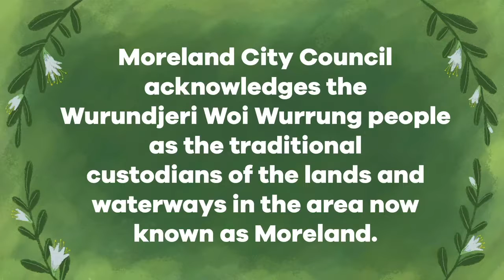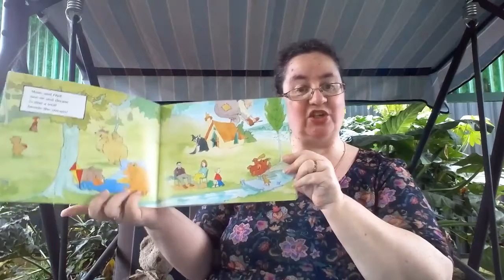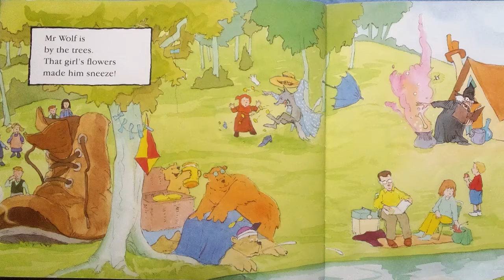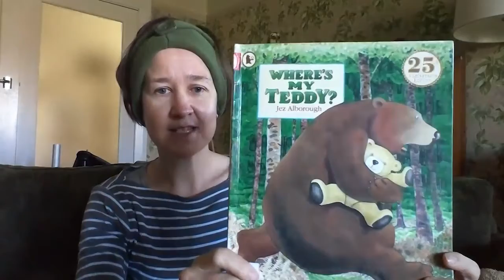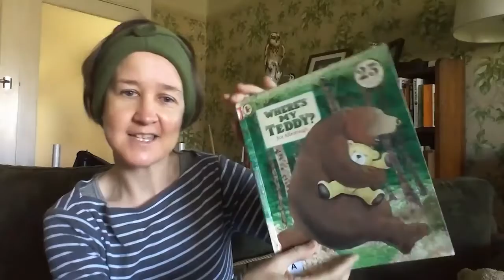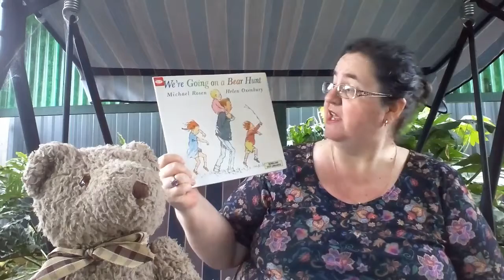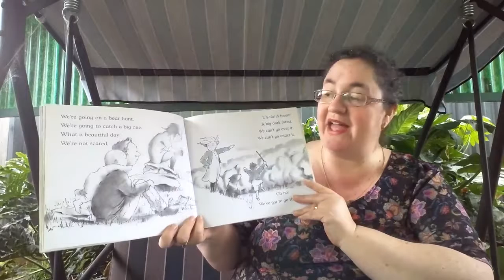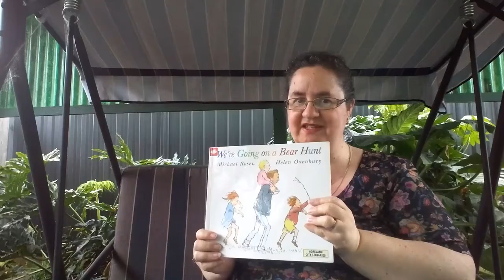Children's Week Storytime -Picnic in the Park Stories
Welcome to a special storytime session to celebrate Children's Week.
We can't all meet together for a picnic in the park so we are bringing the picnic to you. Join Nicola and Sonia as they share a picnic with lots of bears